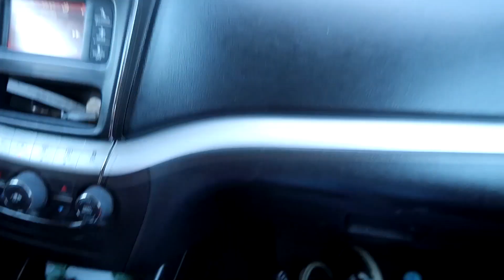MY HUSBAND LIED TO ME ON HIS BIRTHDAY!